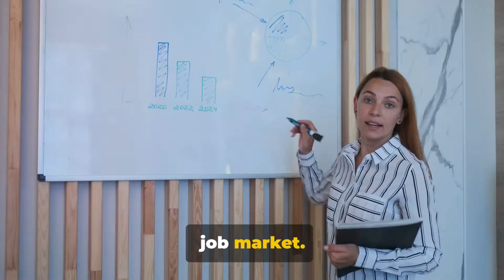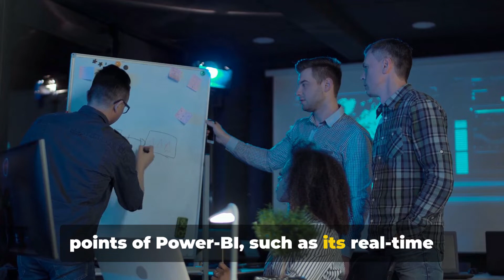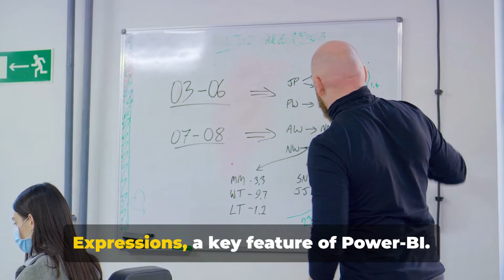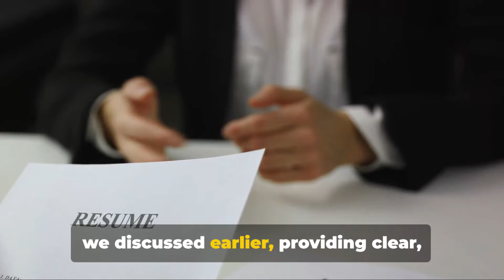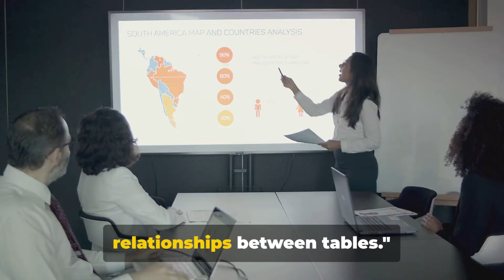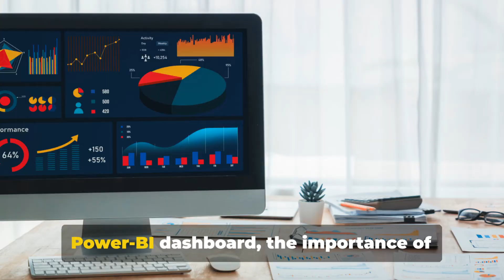A Deep Dive into 30 Power BI Interview Questions for 2024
To effectively prepare for a Power BI interview in 2024, follow these steps:

Understand the Fundamentals: Master the core concepts of Power BI, including data modeling, visualization techniques, DAX formulas, and data transformation.

Stay Updated: Keep abreast of the latest updates and features in Power BI by following official Microsoft resources, forums, and industry blogs.

Hands-On Practice: Gain practical experience by working on diverse projects, from simple to complex, to hone your skills in data analysis and visualization using Power BI.

Explore Real-World Scenarios: Familiarize yourself with common business scenarios and challenges to better demonstrate your problem-solving abilities during the interview.

Study Common Interview Questions: Review and practice answering a wide range of Power BI interview questions, covering topics such as data modeling, DAX functions, report design, and Power Query.

Showcase Your Projects: Prepare a portfolio showcasing your Power BI projects, highlighting your ability to extract insights from data and create impactful visualizations.

Develop Communication Skills: Practice articulating your thoughts clearly and concisely, as effective communication is essential when explaining your solutions and insights during the interview.

Stay Calm and Confident: Approach the interview with confidence, knowing that you have prepared thoroughly and are equipped to tackle any questions that may arise.

By following these steps, you'll be well-prepared to excel in your Power BI interview and demonstrate your proficiency in this powerful business intelligence tool.

If you're interested in taking your Power BI skills to the next level or exploring personalized training options, feel free to reach out to "us" via " ", or leave a comment with your contact information.

We look forward to hearing from you and helping you excel in Power BI!